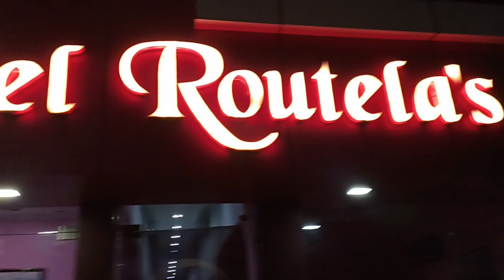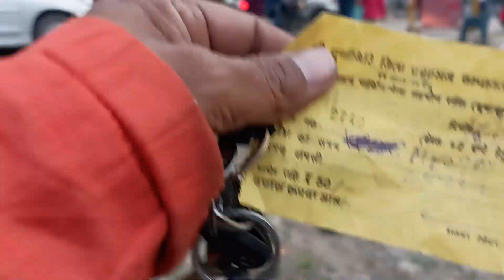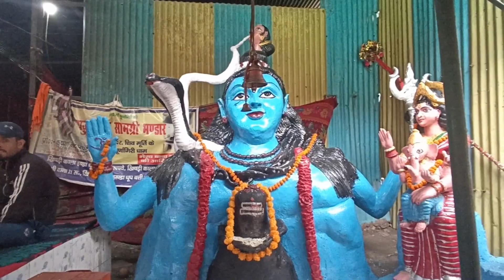पूर्णागिरि शक्तिपीठ मन्दिर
hey friends.
भारत के उत्तराखण्ड प्रान्त के शहर टनकपुर में अन्नपूर्णा शिखर पर ५५०० फुट की ऊँचाई पर स्थित है। यह चतुर् आदि शक्तिपीठ में से एक है। यह स्थान महाकाली की पीठ माना जाता है। कहा जाता है कि दक्ष प्रजापति की कन्या और शिव की अर्धांगिनी सती की नाभि का भाग यहाँ पर विष्णु चक्र से कट कर गिरा था। प्रतिवर्ष इस शक्ति पीठ की यात्रा करने आस्थावान श्रद्धालु कष्ट सहकर भी यहाँ आते हैं।
पूर्णगिरि शक्तिपीठ के देवी पूर्णेश्वरी और भैरव पूर्णनाथ है । इसके बार में कालिकापुराण विस्तारित वोला है [1] । वहां ये लिखा है, ओड्राख्यं प्रथमं पीठं द्वितीयं जालशैलकम् । तृतीयं पूर्णपीठं तु कामरूपं चतुर्थकम् ।।
किंवदन्ती है कि दक्ष प्रजापति की पुत्री पार्वती (सती) ने अपने पति महादेव के अपमान के विरोध में दक्ष प्रजापति द्वारा आयोजित यज्ञ कुण्ड में स्वयं कूदकर प्राण आहूति दे दी थी। भगवान विष्णु ने अपने चक्र से महादेव के क्रोध को शान्त करने के लिए सती पार्वती के शरीर के बहुत टुकडे कर दिये। उनमें से चार टुकड़े फेसले गिरा । वहॉ एक शक्ति पीठ स्थापित हुआ। इसी क्रम में पूर्णागिरि शक्ति पीठ स्थल पर सती पार्वती की नाभि गिरी थी।
इस संदूक को: देखें • संवाद • संपादन
हिन्दू धर्म
के विषय में एक श्रेणी
इतिहास · देवता
सम्प्रदाय · आगम
विश्वास और दर्शनशास्त्र
पुनर्जन्म · मोक्ष
कर्म · पूजा · माया
दर्शन · धर्म
वेदान्त ·योग
शाकाहार  · आयुर्वेद
युग · संस्कार
भक्ति {{हिन्दू दर्शन}}
ग्रन्थ
वेदसंहिता ·
ब्राह्मणग्रन्थ · आरण्यक
उपनिषद् · श्रीमद्भगवद्गीता
रामायण · महाभारत
सूत्र · पुराण
शिक्षापत्री · वचनामृत
सम्बन्धित विषय
दैवी धर्म ·
विश्व में हिन्दू धर्म
गुरु · मन्दिर देवस्थान
यज्ञ · मन्त्र
शब्दकोष · हिन्दू पर्व
विग्रह
प्रवेशद्वार: हिन्दू धर्म

हिन्दू मापन प्रणाली

यह स्थान चम्पावत से ९५ कि॰मी॰की दूरी पर तथा टनकपुर से मात्र २५ कि॰मी॰की दूरी पर स्थित है। इस देवी दरबार की गणना भारत की ५१ शक्तिपीठों में की जाती है। शिवपुराण में रूद्र संहिता के अनुसार दश प्रजापति की कन्या सती का विवाह भगवान शिव के साथ किया गया था। एक समय दक्ष प्रजापति द्वारा यज्ञ का आयोजन किया गया जिसमें समस्त देवी देवताओं को आमंत्रित किया गया परन्तु शिव शंकर का अपमान करने की दृष्टि से उन्हें आमंत्रित नहीं किया गया। सती द्वारा अपने पति भगवान शिव शंकर का अपमान सहन न होने के कारण अपनी देह की आहुति यज्ञ मण्डप में कर दी गई। सती की जली हुई देह लेकर भगवान शिव शंकर आकाश में विचरण करने लगे भगवान विष्णु ने शिव शंकर के ताण्डव नृत्य को देखकर उन्हें शान्त करने की दृष्टि से सती के शरीर के अंग पृथक-पृथक कर दिए। जहॉ-जहॉ पर सती के अंग गिरे वहॉ पर शान्ति पीठ स्थापित हो गये।कोलकाता में केश गिरने के कारण महाकाली , हिमाचल के नगरकोट में स्तनों का कुछ भाग गिरने से बृजेश्वरी, हिमाचल के ज्वालामुखी में जीह्वा गिरने से ज्वाला देवी, हरियाणा के पंचकुला के पास मस्तिष्क का अग्रिम भाग गिरने के कारण मनसा देवी, कुरुक्षेत्र में टखना गिरने के कारण भद्रकाली,सहारनपुर के पास शिवालिक पर्वत पर शीश गिरने के कारण शाकम्भरी देवी, कराची के पास ब्रह्मरंध्र गिरने से माता हिंगलाज भवानी, हिमाचल में ही चरणों का कुछ अंश गिरने से चिंतपुर्णी, आसाम में कोख गिरने से कामाख्या देवी,हिमाचल के नयना देवी मेंं नयन गिरने से नैना देवी आदि शक्तिपीठ बन गये। पूर्णागिरी में सती का नाभि अंग गिरा वहॉ पर देवी की नाभि के दर्शन व पूजा अर्चना की जाती है।
स्थिति
यह स्थान टनकपुर से मात्र १७ कि॰मी॰ की दूरी पर है। अन्तिम १७ कि॰मी॰ का रास्ता श्रद्धालु अपूर्व आस्था के साथ पार करते हैं। नेपाल इसके बगल में है। समुद्र तल से ३००० मीटर की ऊचाई पर स्थित है। पूर्णागिरी मन्दिर टनकपुर से २० कि॰ मी॰, पिथौरागढ से १७१ कि॰मी॰ और चम्पावत से ९२ कि॰मी॰ की दूरी पर स्थित है। पूर्णागिरी मे वर्ष भर तीर्थयात्रियो का भारत के सभी प्रान्तो से आना लगा रहता है। विशेषकर नवरात्रि (मार्च-अप्रैल) के महीने में भक्त अधिक संख्या में आते हैं। भक्त यहाँ पर दर्शनों के लिये भक्तिभाव के साथ पहाड़ पर चढ़ाई करते हैं। पूर्णागिरी पुण्यगिरी के नाम से भी जाना जाता है। यहा से काली नदी निकल कर समतल की ओर जाती है वहा पर इस नदी को शारदा के नाम से जाना जाता है। इस तीर्थस्थान पर पहुचने के लिये टनकपुर से ठूलीगाड तक आप वाहन से जा सकते हैं। ठूलीगाड से टुन्यास तक सडक का निर्माण कार्य प्रगति पर होने के कारण पैदल ही बाकी का रास्ता तय करना होता है। ठूलीगाड से बांस की चढाई पार करने के बाद हनुमान चट्टी आता है। यहां से पुण्य पर्वत का दक्षिण-पश्चिमी हिस्सा दिखने लगता है। यहां से अस्थाई बनाई गयी दुकानें और घर शुरू हो जाते हैं जो कि टुन्यास तक मिलते हैं। यहा के सबसे ऊपरी हिस्से (पूर्णागिरी) से काली नदी का फैलाव, टनकपुर शहर और कुछ नेपाली गांव दिखने लगते हैं। यहां का द्रश्य बहुत ही मनोहारी होता है। पुराना ब्रह्मदेव मण्डी टनकपुर से काफी नज़दीक है।

FROM:- CUTE BOY KAPIL SHARMA... :)